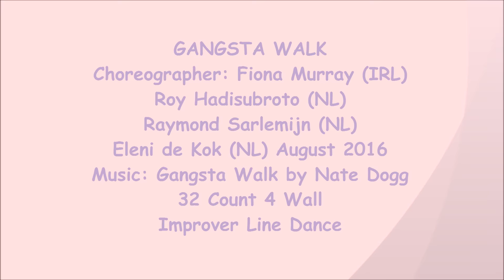Gangsta Walk - Line Dance (Dance & Teach)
NOTE : walk through from 2:45

line dance Gangsta Walk
Choreographer: Fiona Murray (IRL) Roy Hadisubroto (NL) Raymond Sarlemijn (NL) Eleni de Kok (NL) August 2016